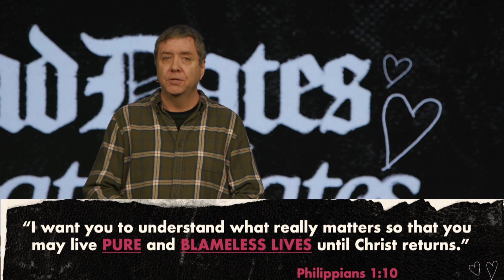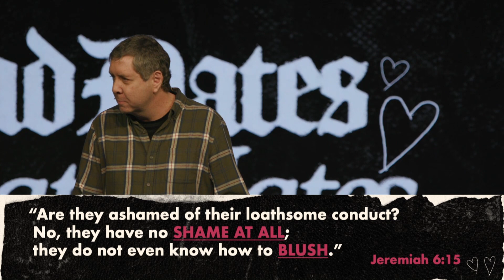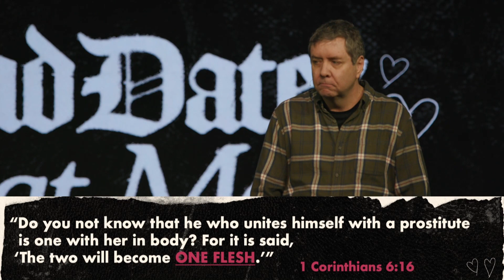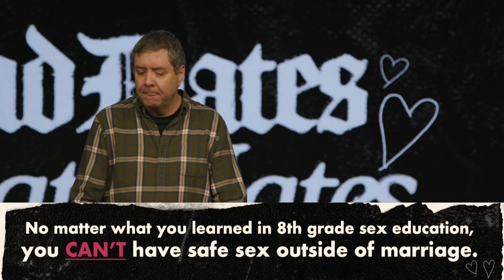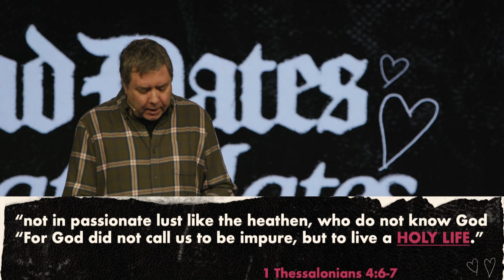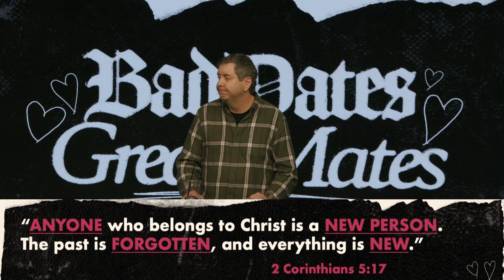Morals | 3.5.23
We all want to be connected to someone that loves us, but what’s the right way to do it? As luck would happen, God tells us how to Date the right way, & how to have a good Marriage, & so many other things. We will be talking about things that will be for adults & teens that Scripture talks about. This is a great time to make sure your elementary children are connected to our Kids Ministry! Join us for "Bad Dates & Great Mates” from February 5 - March 5